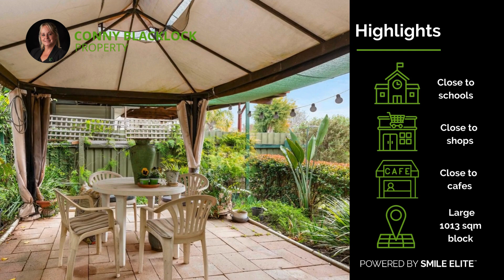Conny Blacklock Presents | 27 Norman Street, The Rock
Conny Blacklock – Principal
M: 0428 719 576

Powered by Smile Elite | Proud Partners with Sydney Country Living